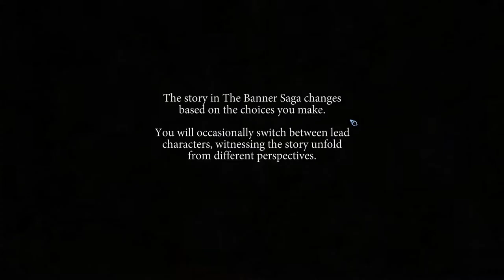Let's Play The Banner Saga [Part 1] - The Beginning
You thought my next Let's Play would be Alien Isolation, but it was me, The Banner Saga! In the seminal episode of my Banner Saga playthrough, we take a look at the opening sequence to learn about the story for a very brief moment before jumping right into the game.

The Banner Saga has a turn-based tactics layer, a continuous strategy layer, and a storytelling cutscene like dialogue mode.

The turn-based combat is simple, but fun. It uses a health system similar to that of Betrayal at Krondor or Darklands, wherein your character's ability to attack is affected by their health. The Banner Saga gives this its own spin, also adding an armor mechanic to give the combat a little more depth.

The strategic gameplay and dialogue are very similar. Both involve making choices based on the situation. This is reminiscent of The King of Dragon Pass, but the choices involved in The Banner Saga don't seem to have as much complexity or a major impact on the overall game.

Nonetheless, I've been having a lot of fun playing the Banner Saga, and I hope you'll enjoy watching! Oh, and sorry if my voice sounds a little weird. I'm using a new recording setup, and I have to edit out the loud fans of my new PC, which also affects the sound of my voice.